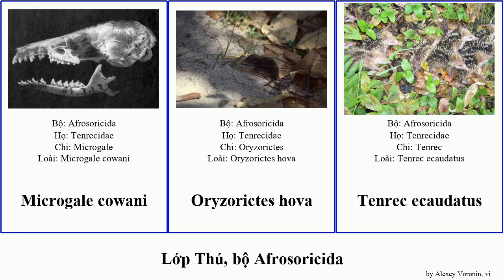Lớp Thú, bộ Afrosoricida mammal asiatica hova villosus Chrysospalax Hemicentetes Microgale Tenrec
lớp Thú bộ Afrosoricida.
mammal of Order Afrosoricida, language: vi.

Amblysomus hottentotus
Calcochloris obtusirostris
Chrysochloris asiatica
Chrysospalax trevelyani
Chrysospalax villosus
Echinops telfairi
Eremitalpa granti
Hemicentetes nigriceps
Hemicentetes semispinosus
Microgale drouhardi
Microgale cowani
Oryzorictes hova
Tenrec ecaudatus
Tenrecidae